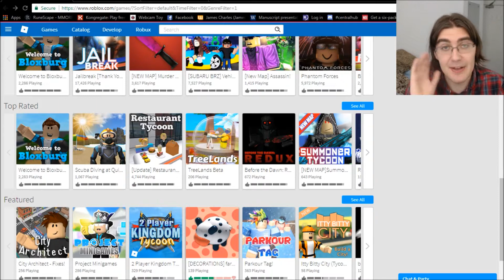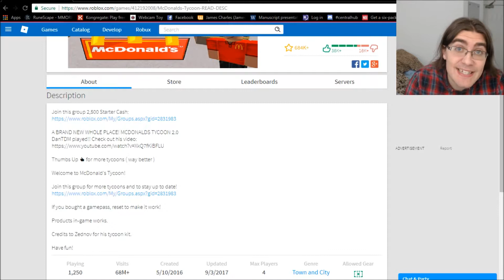I Build A Macdonalds?! - Roblox Part 3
WOW LOOK AT THIS WELL DESIGNED MACDONALDS THIS COULD ONLY BE ACHIEVED BY ROBLOX!